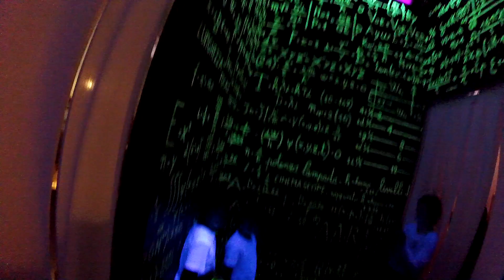TORINO - Una gita CULTURALE altamente IGNORANTE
La cultura è conoscere ed amare ciò che ci circonda e il viaggio è sicuramente uno degli strumenti più efficaci per accrescerla.
Ed è proprio con questo intento che io ed i miei amici decidiamo di dedicare una giornata per visitare e scoprire la città di Torino.

Purtroppo l'"ignoranza" che ci pervade a volte tende a prevalere sui buoni intenti, dando vita a situazioni quanto mai esilaranti, che di culturale hanno ben poco...

Non vi resta quindi che gustarvi la nostra avventura in quel di Torino!

...e se per caso rimarrete ammaliati dal nostro indiscusso fascino, potete seguirci anche su Instagram: